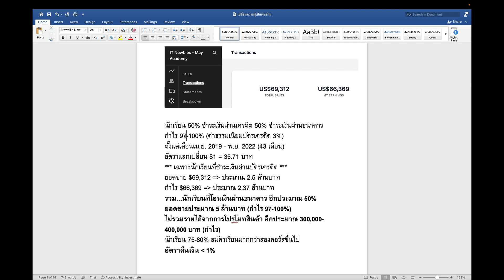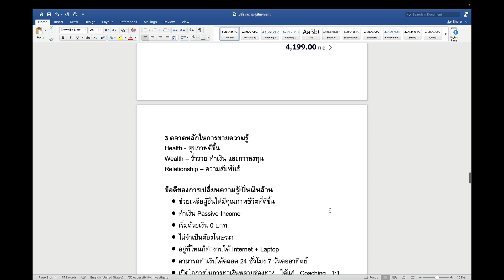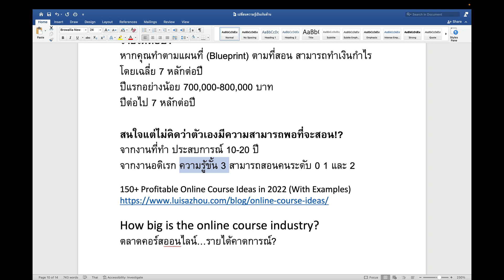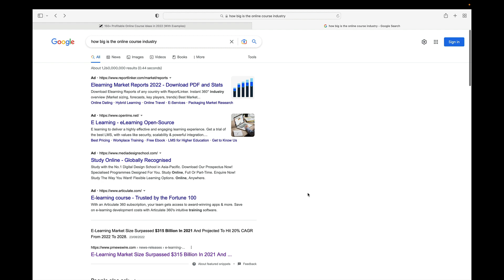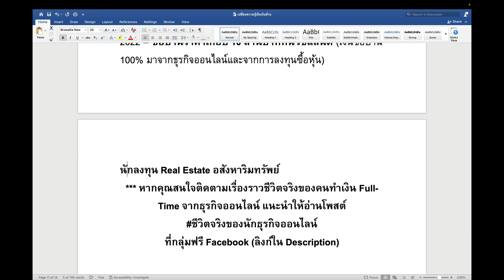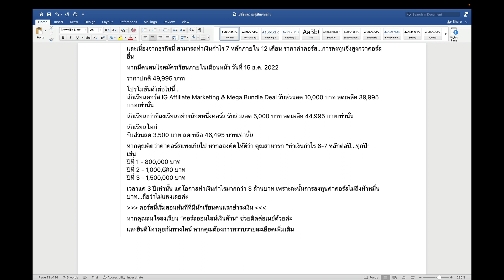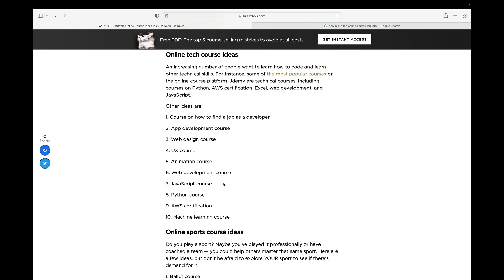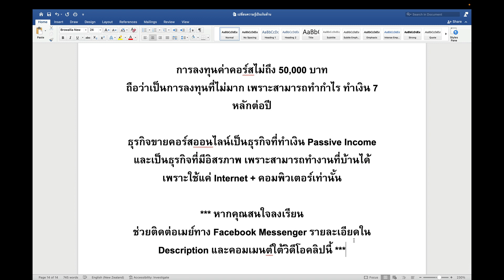ธุรกิจออนไลน์ "เปลี่ยนความรู้เป็นเงินล้าน" - ทำเงิน 7 หลักใน 12 เดือน ไม่ต้องโฆษณา!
หากคุณต้องการทำเงินล้านให้ได้เร็วที่สุด หนึ่งในธุรกิจออนไลน์ที่สามารถทำได้จริงคือการขายความรู้...การเปลี่ยนความรู้เป็นเงินล้าน

ซึ่งผู้สอนทำได้จริง เร่ิมด้วยเงิน 0 บาท ไม่ได้โฆษณา และสามารถทำกำไรได้ 7 หลักเป็นเวลาเกือบ 4 ปีแล้ว

บทความในวิดีโอคลิปนี้...

หากคุณสนใจลงเรียน "คอร์สออนไลน์เงินล้าน" ช่วยติดต่อเมย์ทาง Facebook Messenger ด้วยค่ะ...

หากคุณมีคำถามเกี่ยวกับธุรกิจสมุดโน้ตหรือธุรกิจออนไลน์ที่สอน สามารถสอบถามได้ที่กลุ่มนี้...

📒  อีบุ๊ก KDP Profits เคล็ดลับการเพิ่มยอดขายสมุดโน้ตง่ายๆอย่างมืออาชีพ ราคา 499 บาท
ดาวน์โหลดตัวอย่างฟรี! อ่านรายละเอียดเพิ่มเติม คลิกลิงก์นี้...

คอร์สสมุดโน้ตเงินล้าน...
เป็นคอร์สพื้นฐาน เหมาะสำหรับคนที่ไม่มีประสบการณ์ในการทำธุรกิจสมุดโน้ตมาก่อน

คอร์ส Amazon SEO (Search Engine Optimisation) เหมาะสำหรับคนที่ทำธุรกิจ Low/No Content Publishing ขายของออนไลน์ POD (Print-on-Demand) แพลนเนอร์ สมุดโน้ตและ Log Book ที่เว็บไซต์ Amazon

เนื้อหาหลักในคอร์ส Amazon SEO มีสองหัวข้อได้แก่ การหาตลาดและการหาคีย์เวิร์ด รวมถึงการใส่คีย์เวิร์ดอย่างไรให้ถูกวิธีสินค้าถึงจะปรากฏผลหน้าแรกเวลาลูกค้าค้นหาสินค้าที่เว็บไซต์ Amazon

คอร์สสมุดโน้ตมืออาชีพ ระดับ Advance เป็นคอร์สเหมาะสำหรับคนที่เริ่มทำธุรกิจนี้แล้ว ต้องการศึกษาเคล็ดลับขายดีเพิ่มเติม เปิดเผยเคล็ดลับที่ใช้แล้วได้ผลจริงของผู้สอน
เคล็ดลับการวางแผนทำสมุดโน้ตในวันสำคัญ สอนการโฆษณาขั้นพื้นฐาน และเคล็ดลับขายดีอื่นๆ

🧰  เครื่องมือจำเป็นสำหรับธุรกิจออนไลน์และธุรกิจสมุดโน้ต: